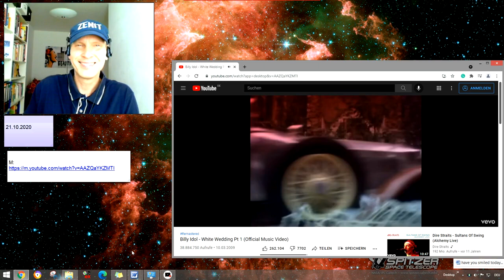Billy Idol - White Wedding jojomusic #224 jojomusic996 悠悠音乐996频道